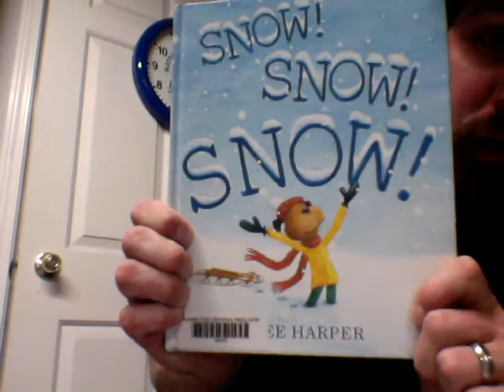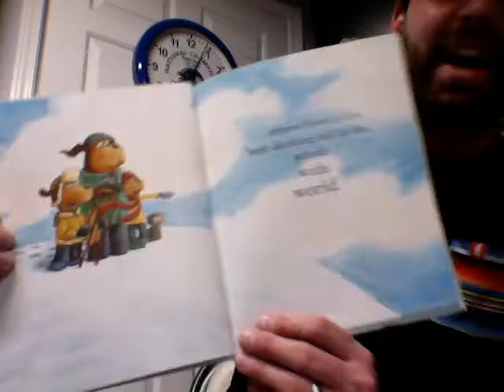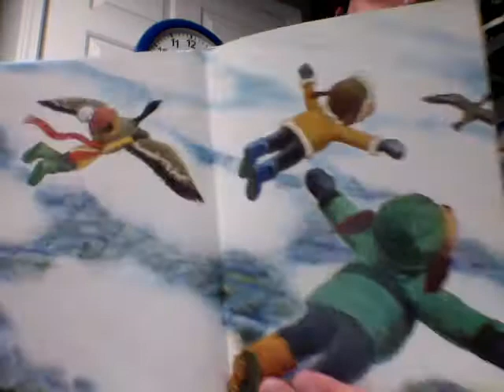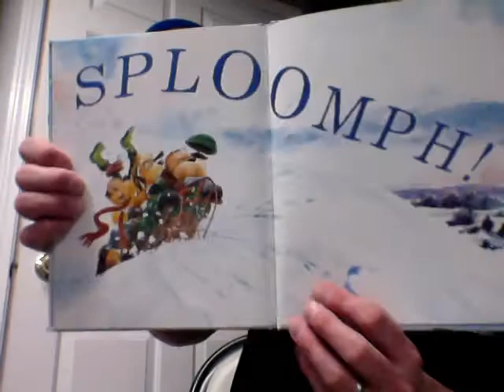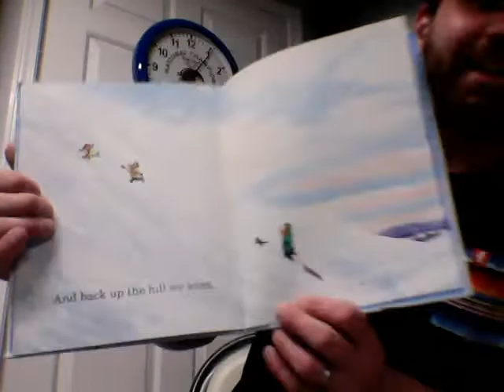SNOW! SNOW! SNOW! - Lee Harper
Who doesn't love waking up to a ton of SNOW!  Find out what the Dog Family likes to do on their snowy day in this edition of "Story Time with Mr. Smolen" as we read, "SNOW! SNOW! SNOW!" by Lee Harper.